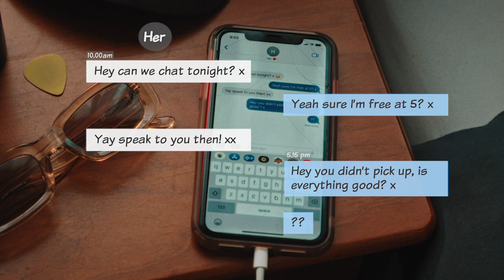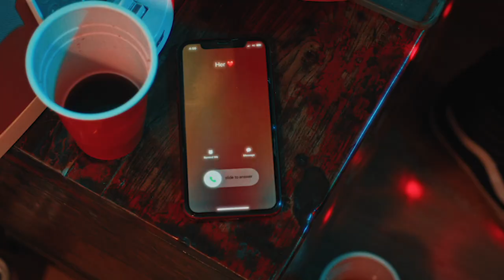Matt Evans - Over It (Official Music Video)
Matt Evans "Over It " Out Now

Directed by: Nikki Brown
First AD: Jacqui Purvis
DOP: Joshua Lee
Camera Assist: Alyssa Lee
Editor: Nikki Brown

Follow Matt Evans!